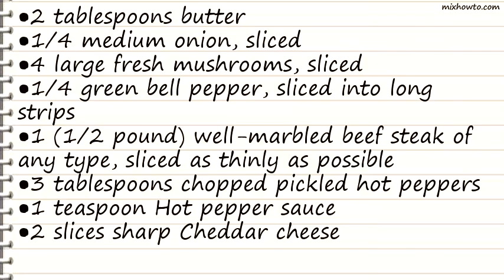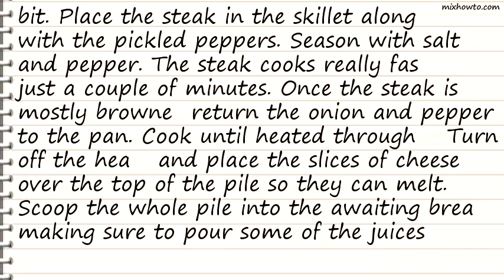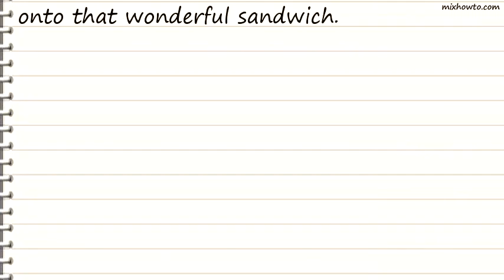Recipe Easy Steak Sandwich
INGREDIENTS:
●2 tablespoons butter
●1/4 medium onion, sliced
●4 large fresh mushrooms, sliced
●1/4 green bell pepper, sliced into long strips
●1 (1/2 pound) well-marbled beef steak of any type, sliced as thinly as possible
●3 tablespoons chopped pickled hot peppers
●1 teaspoon Hot pepper sauce
●2 slices sharp Cheddar cheese
●salt and pepper to taste
●1/3 French baguette, cut in half lengthwise